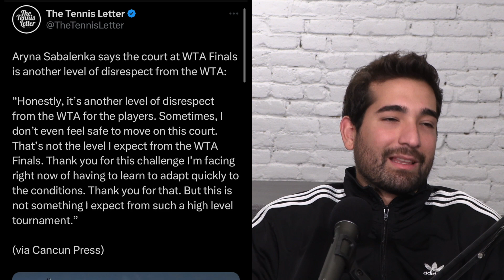What Went Wrong at the WTA Finals?! | Tracksuit Rundown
In this week's Tracksuit Rundown...
0:00 - Intro
0:22 - WTA Finals Epic Fail
5:04 - Medvedev Hits Woman in Vienna Open Crowd
9:16 - Federer is Top 10 Richest Athletes 2022
13:33 - Point of the Week